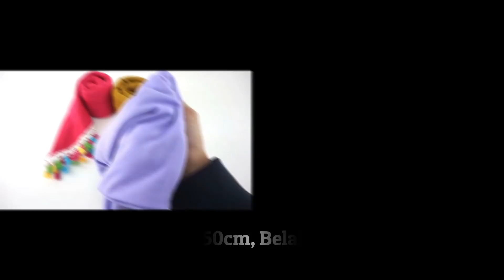HIJAB INSTAN NAJWA TASSEL / KONVEKSI HIJAB MURAH / KHIMAR INSTAN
Bahan: Kaos Cotton TC Premium, adem + tidak terawang.
Size : Panjang L (menutupi dada).Depan 45-50, belakang 75 cm.
Jahitan rapi. Kami produksi sendiri.

Model jilbab tassel warna warni dengan renda putih berkualitas.
Jahitan rapi. Tidak luntur, tidak kusut, tidak berbulu. Tidak panas (mudah menyerap keringat)

1kg = 8pcs

Pilihan warna :

Hitam, Tosca, Dusty Pink, Lavender
Abu Muda, Marun, Fanta, Yellow mustard

Semua ready stok dan kami menerima PO untuk pemesanan grosir dalam jumlah banyak :)
PO +- 7 hari.
Order silahkan langsung hubungi kami di:
SMS / WA 1: 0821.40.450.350 (Tidak menerima telepon)
WA 2 : 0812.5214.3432 (Tidak menerima telepon)
LINE: @tas123 (pakai @)